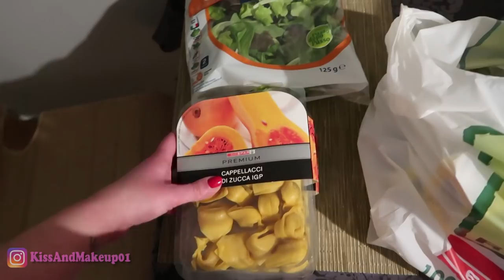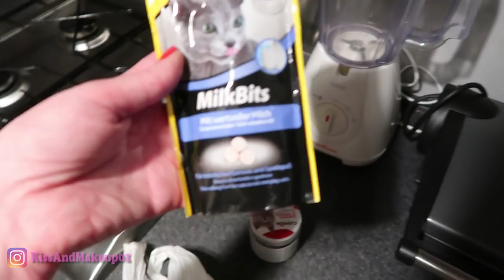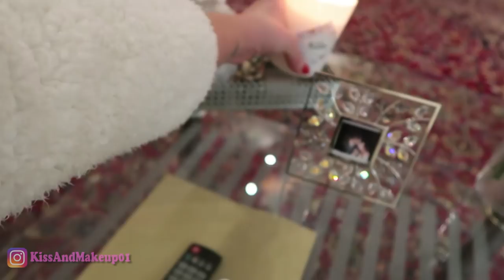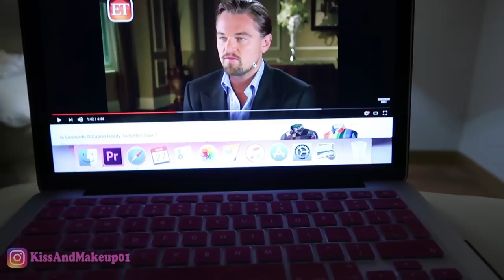STANNO SUCCEDENDO DELLE COSE STRANE IN CASA..(NO CLICKBAIT!)